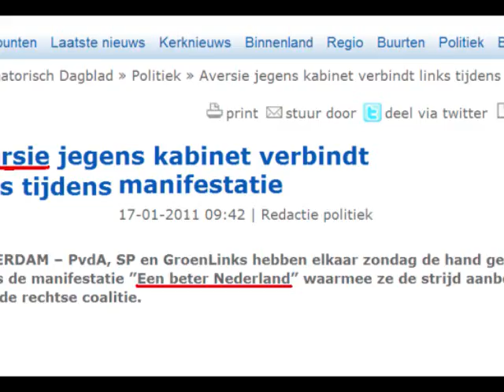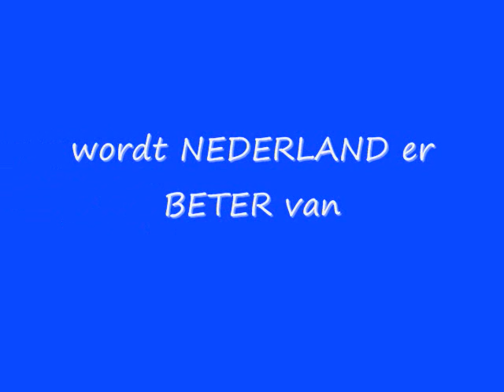PVDA STEMMEN? EEN BETER NEDERLAND - PROVINCIALE STATENVERKIEZINGEN 2 MAART 2011 D66, SP, GROEN LINKS